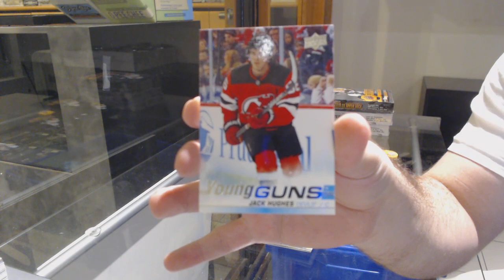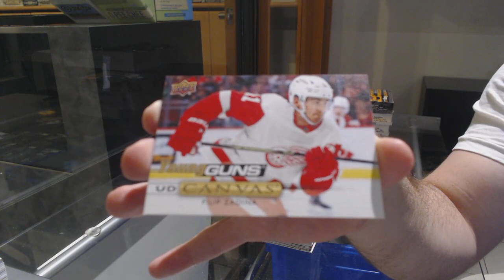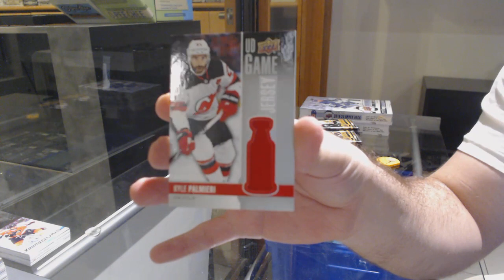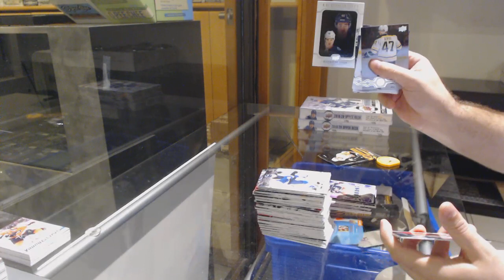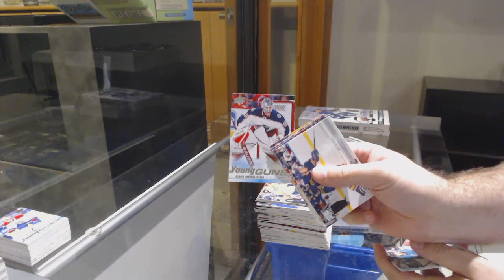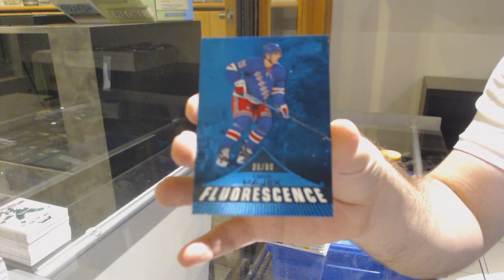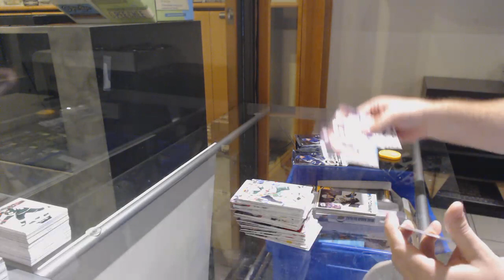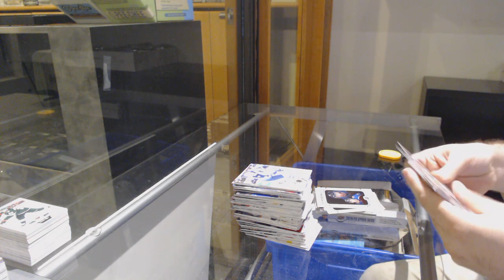19-20 UD Series 1 & 19-20 UD Series 2 Hockey 4 Box Break - C&C GB #12,394